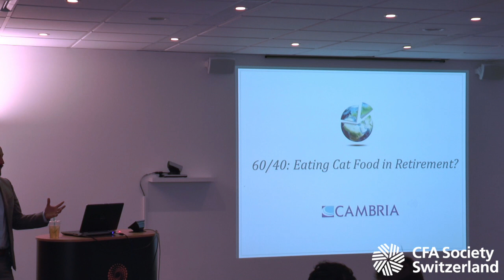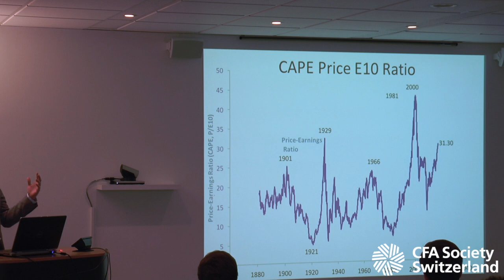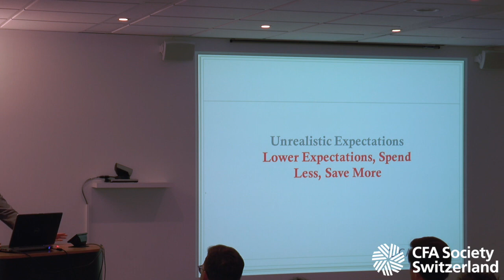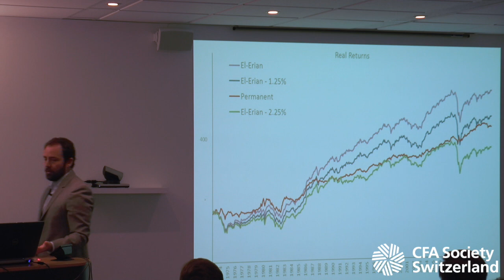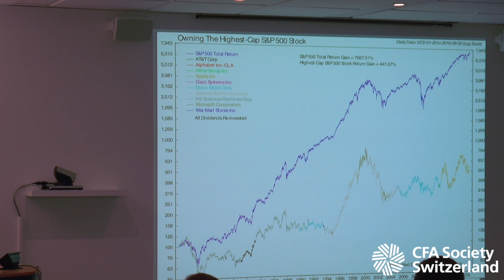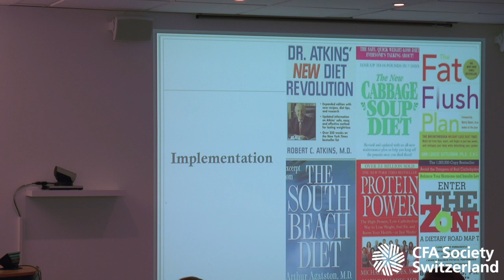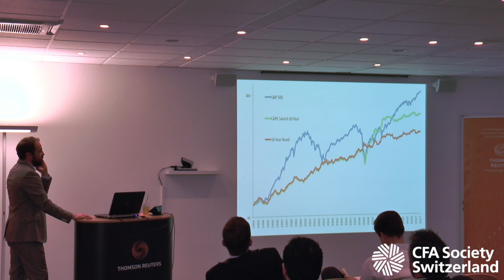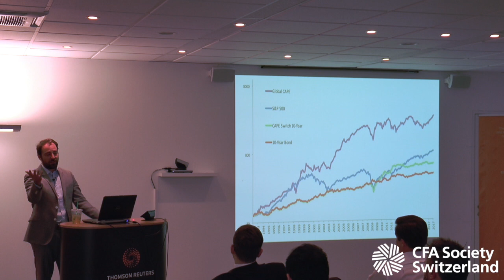Global Stock Valuation Methods and Tactical Asset Allocation Concepts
Meb Faber's Continuing Education presentation for CFA Switzerland on 5 Dec 2017 in Zürich.

Meb examines historical models for valuing global stock markets. Is the old Bogle stock valuation model a good indicator of future stock returns?  He then examines why implementing a value focus matters in the context of the global market portfolio.

Meb looks at some of the most famous asset allocation strategies from the world's top investors and proposes a simple trend following model that historically has proven to be a nice complement to the global market portfolio.